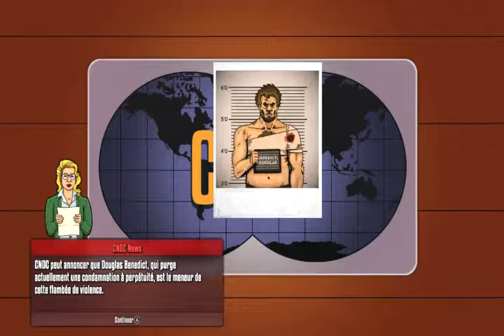prison architect chapitre 3 ferme n° 1